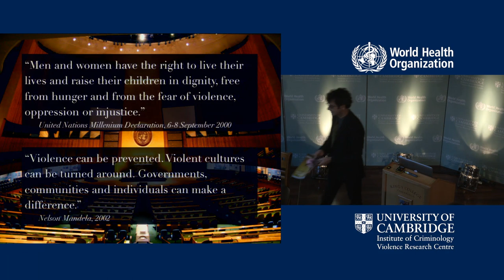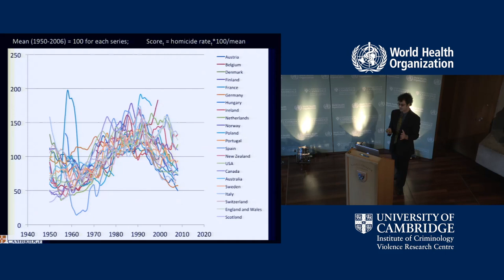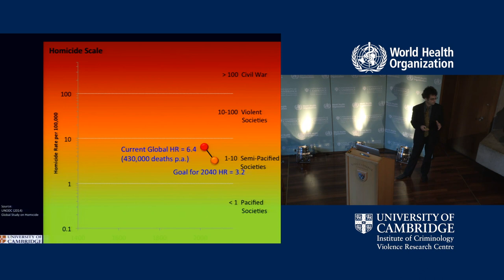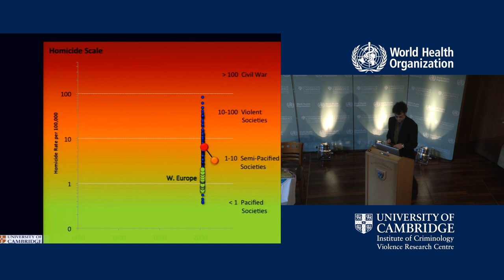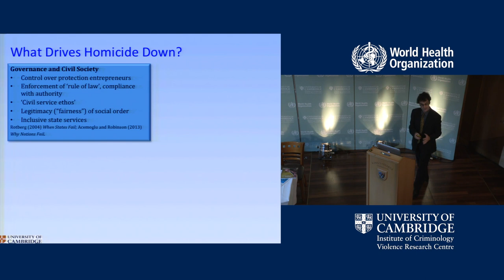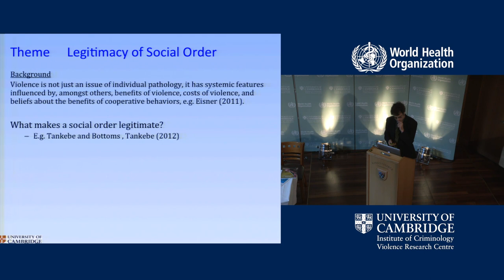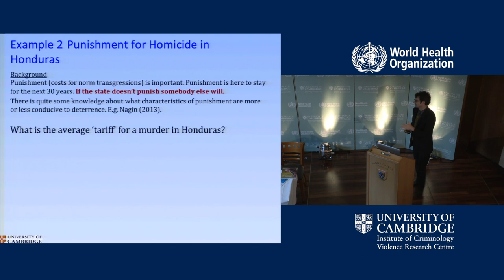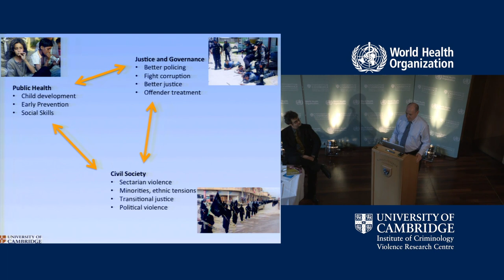Manuel Eisner - From Universal Mechanisms to Evidence-Based Violence Reduction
SPEAKER
Manuel Eisner
Deputy Director of the Institute of Criminology and Director of the Violence Research Centre at the University of Cambridge

TITLE
Reducing Homicide by 50% in 30 Years: Universal Mechanisms and Evidence- Based Public Policy

ABSTRACT
Homicide is probably the only type of violence where the quality of indicators is good enough to define targets and to monitor progress at a global, national and regional level. Evidence from many places in the world suggests that reductions by about 2.5% per year – needed for a 50% drop in 30 years - are feasible and realistic. A public policy framework for achieving such a goal needs to overcome the traditional cleavage between the more micro-level evidence typically produced by randomized trials and the macro-level evidence of what drives population-level differences. I will suggest three universal mechanisms that have been involved in any major homicide decline and that can guide policies aimed at reducing homicide: Better governance and the rule of law; the promotion of self-control and discipline; and cultural change towards higher civility. These stipulated universal mechanisms must be translated into actual prevention strategies.